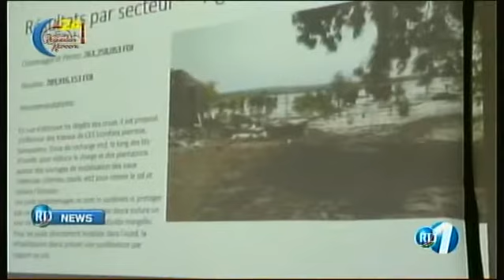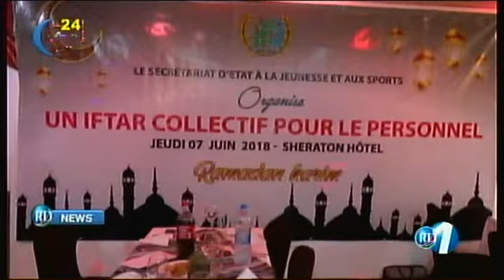RTD : Journal Anglais du 08/06/2018